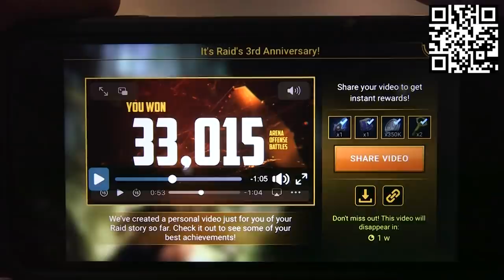Metal Drummer reacts to Matt Garstka (Animals as Leaders)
Reacting to Matt Garstka (Animals as Leaders)
Install Raid for Free ✅ IOS/ANDROID/PC and get a special starter pack 💥Available only for the next 30 days

66Samus
17-2595 Main St
Winnipeg, Manitoba, Canada
R2V 1M5
(Packages MUST be sent via Post Office, do NOT send with UPS/Fedex etc)

Video edited by Tyler Asselin & 66Samus and was made possible thanks to Patreon support from Ashe Cordiner, Christopher Sanchez, Braden Ward, Carl Egan, Christian, Petropolis, Even Vangsnes, Ben Nickless, Kyle Castronovo, Sean Farmer, Timothy Bush, go_licpgm, Shane Lomboy, Raymond C. Ortega, Patrick Trumble, Harrison, Tim Stump, Benjamin Gleason, John N, Preston Tabor, Joakim Jakobsson, jose miguel sanchez carmona, Matto137, Lee Hunt, Dominick Gonzales, Micah Gallagher, Dustin Morris, Anders Wedholm, CJ Wagoner, Brian Begnoche, Heather Eliason, GillRigged, Kirill Sviderskyi, Dionicio Terrones, Lilli Dilorenzo, Benedikt Brixius, Shawn Tillett, Steve Peterson, Nick Eustaquio, Jedidiah Patton, NintenJoe, Dave Klem, Christoffer Jaremo, Dylan Wells Anthony, James M Bonds, Garrett Morton, Kalebmp12, James Holt, Les Foy, DeeSlice Dime, Monte Traher, Michael Counsell, Michael Murray, Colin Fitzpatrick, PowerChugger, Paul Reszczynski, Puppies On Acid, Alex Rips, Tony Antoniou, Tev, Toxic Duck, Cseh Donát, Billy Payne, Scott Warren, Coin Crazy, Martin Gregurich, Victor Atroshchenko, Jordon Howe, hudson672, Michaël Testé, Paul Mason, Gavin Mackrill, Joseph Jimenez, Grindhead Jim, Seamus Gleason, Casey Carroll, Alexander Toivonen, Cooper Dustman, Lainel Orbera, Mike Wells, Vicky Grandy, Burt213, Patrick Thunder, Deanna Hockenberry, Cole Dockter, Matthias Strecker, Rob Baber, Korben Dallas, B17Nightmare, Lyndxn, Alec Stair, gnarlyranger, Matthew Sewell, Max Matone, Christoph Allmendinger, Jacoby Barnhill, Ondra Musil, Remi Kiwior, James Jesko, Adam, Justin King, Jan van Huizen, Kenny Johnston, Rob Fernandes, Michael J Coyne, Zachary Barton, Derek Schroen, Tomas Reyes, Mark Townsend, Ken Wade Jr, Joe Becker, Tatoposte, Mateusz Zelnik, Jason Rager, boysef, Felix Kuhn, MetalMusicianIT, Max Justice, Mike Silvestri, Miller Beer, Tomer Mandelbaum, Brandyn Kilpatrick, Scottie Bizzle, Daniel Lindemulder, Nick DeVincentis, Justus JT Gilfillan, Corey Allgood, A Smith, Stanley, Chris, Steven Taylor, Julien Vermeiren, Drumstick Pony, bgl314, Brandon Ruschill, Max Johnson, Ablazed Wasteland, Dante Escobedo, Linda Davis, Scarlet Midnight, Master Gamer 2008, and many others.

OHHH YURRRRRR!!!